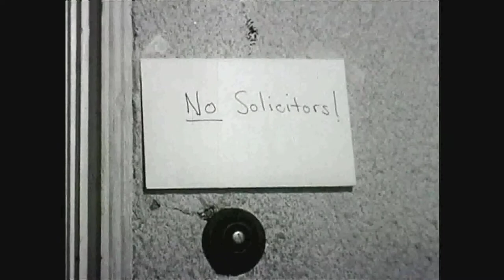Fuller Brush Blues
One of my student films from SDSU

With Dennis Thomason, Mary Cuenca, and Billy Maxon

Cinematography by Rocky LaBossiere

Edited by Ron Burdge

Sound Editing by Steve Wilson